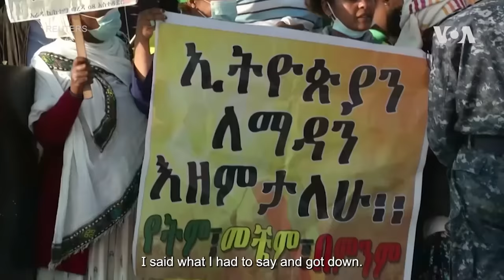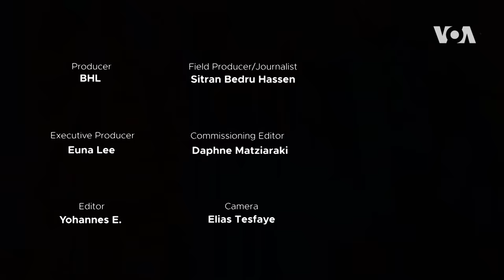Tariku Gankisi Goes Home | "Dishta Gina" Performance After the Backlash | 52 Documentary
Tariku Gankisi, an Ethiopian singer of Ari origin, goes back to his hometown of Jinka to sing at a festival celebrating ‘Dishta Gina’, the new year festivities. Tariku’s single of the same name was a huge hit when it was first released. However, during the height of the civil war in Ethiopia, Tariku was invited to perform at a concert in Addis Ababa to rally Ethiopian forces. He got up on the stage and preached peace instead. The documentary explores the backlash that followed and how things stand after a peace deal was struck a few months ago as Tariku prepares to go on the stage again.

Connect with VOA News:

» LIKE OUR FACEBOOK PAGE:   / voanews